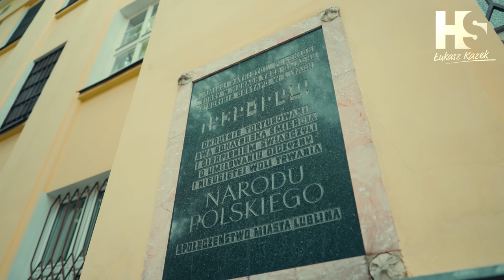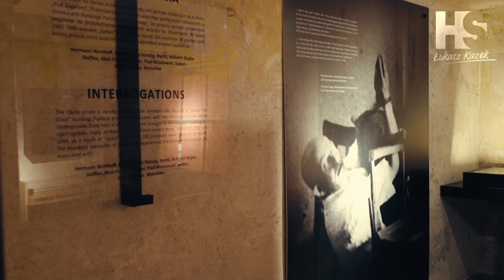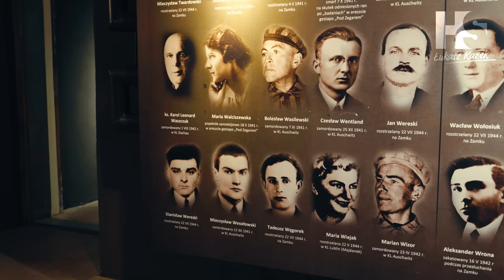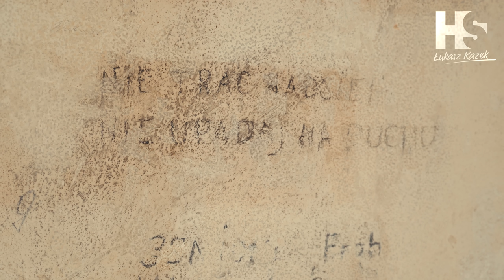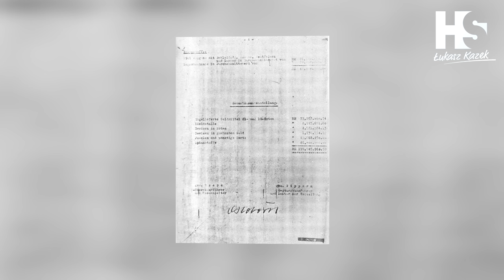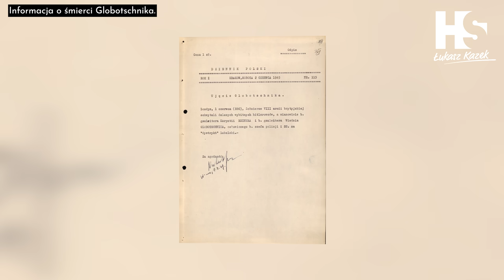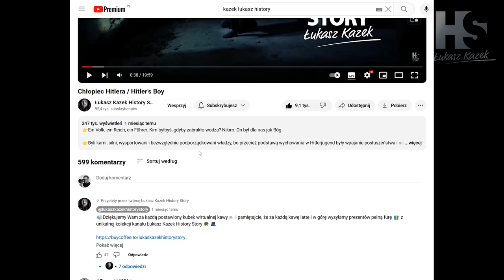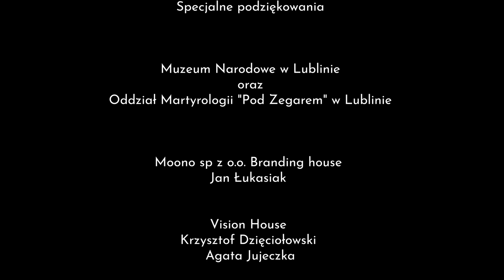Ekspert od Zagłady - Wstrząsającą opowieść o austriackim kacie Globocnik spod znaku trupiej czaszki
🔥Można by spekulować i dewagowac na setki sposobów jak to możliwe, że człowiek, który odpowiadał za przeprowadzenie akcji eksterminacji  ponad 1,5 miliona ludzi został zapamiętany przez rodzinę i bliskich  współpracowników jako „dobry człowiek” i „miły szef”?

🔥Irmgard Rickheim – kobieta w której się zakochal i która stała się jego drugą narzeczoną. Nigdy nie chciała uwierzyć, że jej ukochany Globocnik mógł odpowiadać za wymordowanie tylu ludzi, że był sprawcami ludobójstwa.

🔥Globocnik eksperymentował z uśmiercaniem ludzi za pomocą spalin i z radością powitał nowe możliwości wykonania zaglady kwas cyjanowodorowy (cyklon B). Dzięki niemu obozy miały stać się bardziej wydajne i skuteczne.

🔥Był zagorzałym nazistą, dla którego Żydzi czy Polacy byli podludźmi.
Skończył śmiercią tchórza odbierając sobie życie.
Oto historia austriackiego arcy zbrodniarza Odillo Globocnika.

🔥Jeżeli podobał Wam się ten odcinek zapraszamy do naszego innego materiału:

"Niezłomni Kurierzy"

👉 Bardzo dziękujemy każdemu z Was za wsparcie dla naszego kanału History Story

🔥 Pod każdym odcinkiem znajduje się przycisk WESPRZYJ 🔥Wystarczy w niego wejść i wybrać sobie próg wsparcia z przypisanymi do niego bonusami

🔥 Podcasty History Story
🔥 Unikalne reportaże History Story
🔥 Miejsce w naszej tajnej grupie na Facebooku Loża mecenasów kanału History Story
🔥 Osobiste pozdrowienia w odcinku
🔥 Plakietki lojalnościowe
🔥 Priorytetowe odpowiedzi na komentarze
🔥 Prezenty i gazety z unikalnej kolekcji kanału History Story
🔥 Zniżki na wydarzenia organizowane przez nasz kanał
🔥 Miejsce w kapsule czasu z Waszym przesłaniem, którą zakopiemy na 100 lat !
Szczegóły w poniższym linku 💥

💥 Każdy odcinek emitujemy w jakości SD, HD i 4K z napisami polskimi i tłumaczeniem angielskim

☕️ Już dziś możecie wspierać realizację nowych odcinków poprzez postawienie nam wirtualnej kawy na platformie